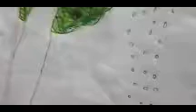Village photo at Rainy season drawing. part 2|| villagephotodrawing||Ishan's creation